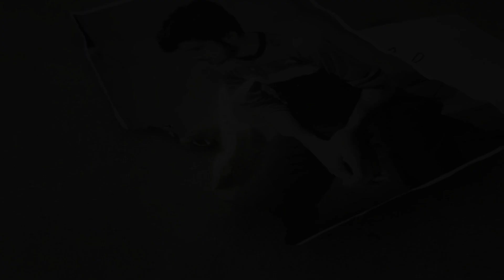Mujhe Kisi Se Pyar Nahin [haseeb aslam] 4k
original song  Rcr rapstar

video directed by haseeb  Aslam

cameraman Meer baloch